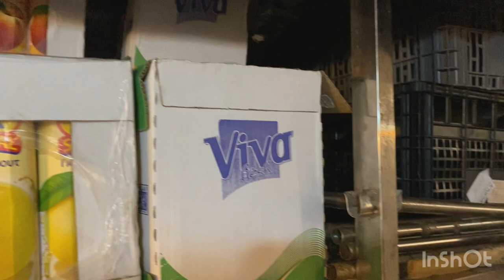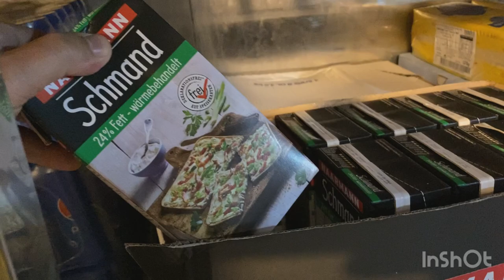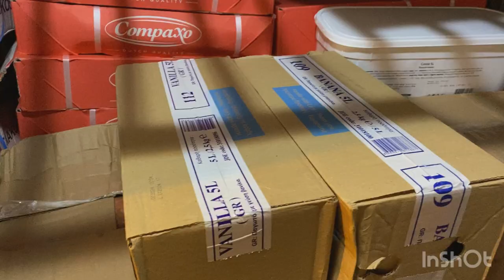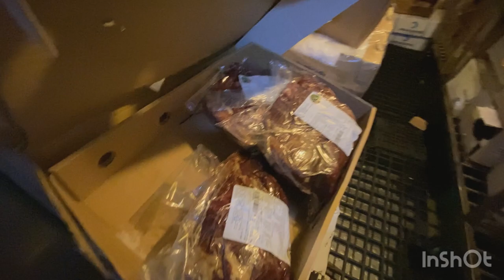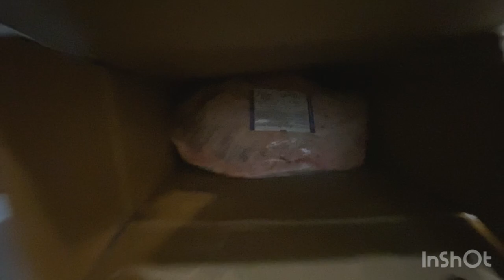ПОВАР НА СУДНЕ. А как правильно?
5 вопросов не только поварам:
1. Готовить вкусно и по домашнему?
Или Готовить по стандартам, используя систему питания.
2. Стоит ли готовить трудозатратные блюда или достаточно простых?
3. Фишка, вкусняшки. Должны ли они быть? Если да - систематически или только по случаю?
4. Классическая кухня (баланс поколений) или новые блюда (новые ощущения)?
5. Повар - носитель культуры или просто работа?